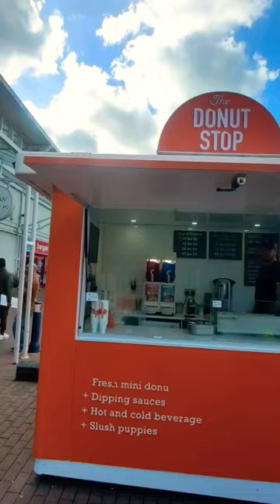SURPRISINGLY Delicious Donuts 😋